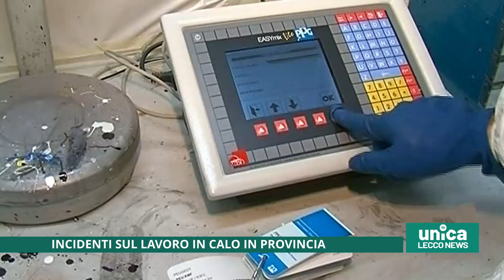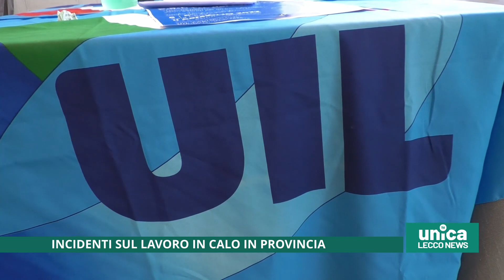Incidenti sul lavoro in calo in provincia di Lecco